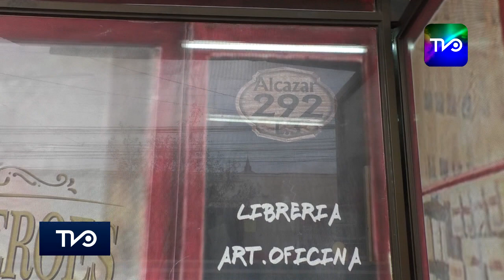Sercotec realiza el Lanzamiento del programa Reactívate Región de O’Higgins FNDR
Es un programa que busca apoyar a los micro y pequeñas empresas de cualquier sector económico con ventas netas superiores a 0 e inferiores o iguales a 10.000 UF al año, que hayan visto afectadas sus ventas producto de la emergencia sanitaria y que tengan inicio de actividades hasta el 31 de enero de 2020. Para apoyar la reactivación de su actividad económica, Sercotec otorga un subsidio que les permite adquirir activos fijos, herramientas tecnológicas para la digitalización de la empresa, capital de trabajo (materias primas y materiales, mercadería, arriendos) y financiar el pago de servicios básicos, sueldos y gastos en promoción y publicidad.